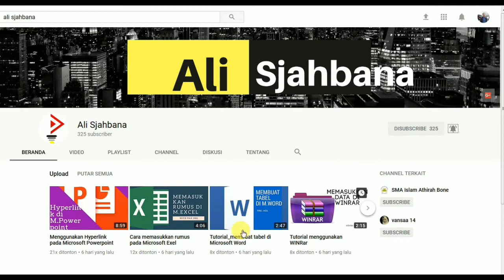Legenda Danau Toba_Kelas VII Ar Rahman